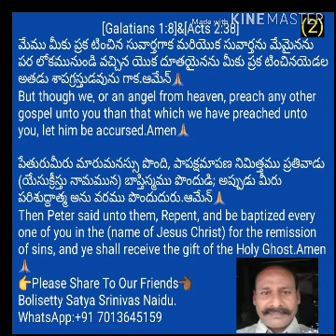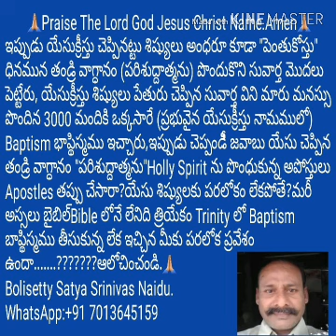[గొప్ప బైబిల్ భోదకుడు చెప్పేడు యేసుక్రీస్తు శిష్యులకు పరలోకం లేదని,చదవండి మాటలు వినండి]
Bolisetty Satya Dhanam Naidu.(B.S.D)